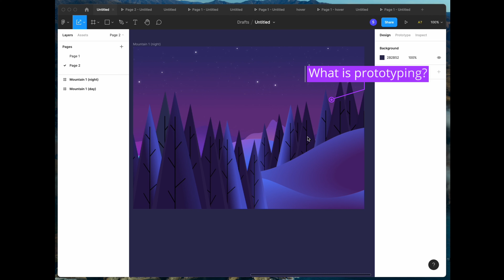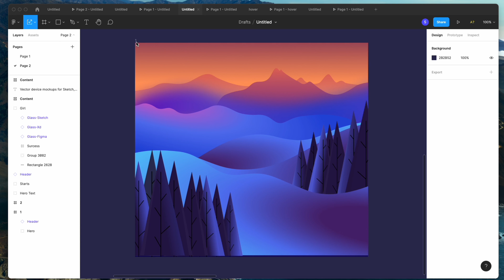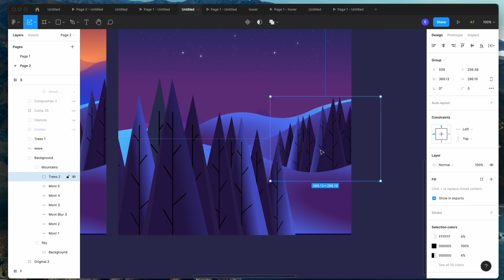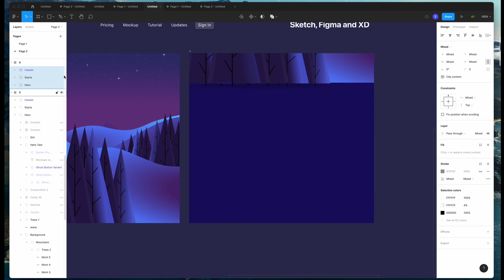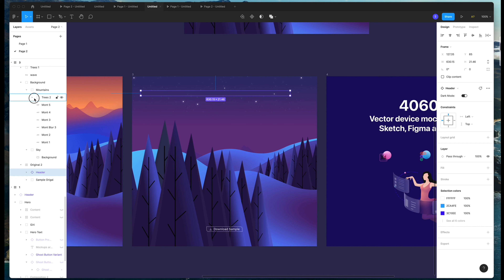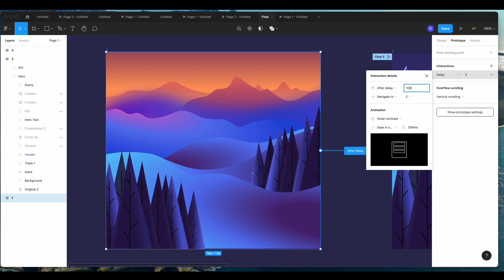Prototype a Parallax Animation in Figma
Learn how to create a parallax scrolling animation technique where the background and the foreground layers move at different speed.